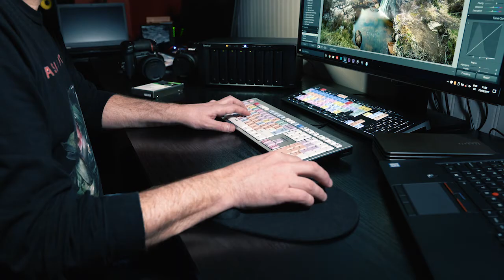John G Moore Photographer: Data integrity is everything in a digital workflow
I create, process and store huge amount of Data in my professional workflow so it's only natural for me to Partner with Seagate, who are experts dedicated to Data storage.